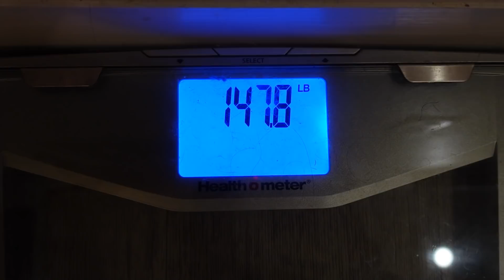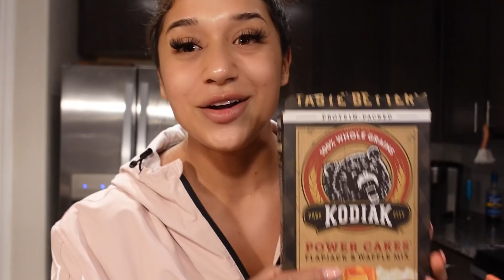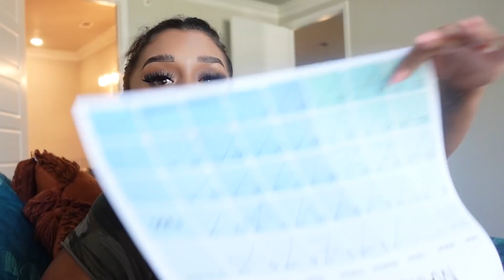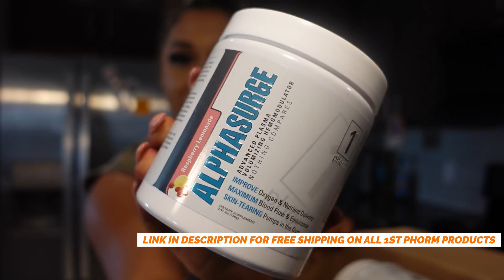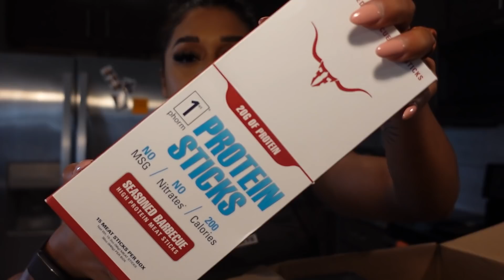New Low WEIGHT | High Carb Day Meals & Mini Physique Update ep.29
Hey there Buff Babes + Bros!!! Welcome to another physique update! Prep is going super good and I wanted to share some of my high carb day meals that have been keeping me sane through this prep!

Today’s Topics: high carb meal, carb meals, physique update, female bodybuilding prep, olympia prep, wellness bodybuilder